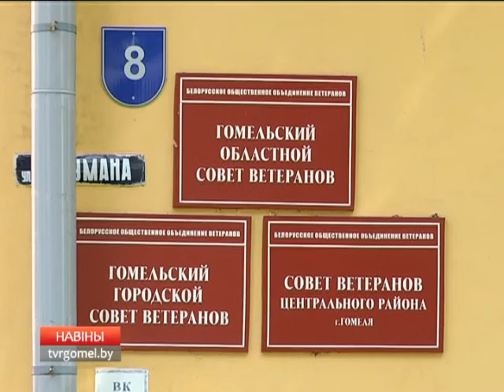30-летие сегодня отмечает ветеранское движение Гомельщины